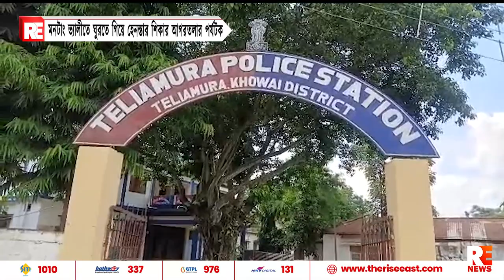মনটাং ভ্যালীতে ঘুরতে গিয়ে হেনস্তার শিকার আগরতলার পর্যটক